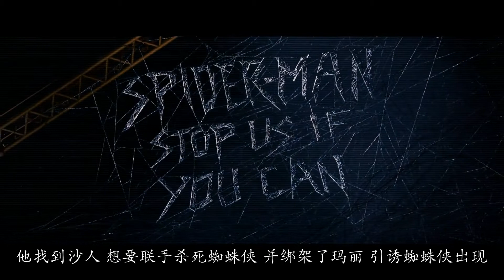蜘蛛侠堕落魔道，但为什么感觉这黑色的蜘蛛侠更让人喜欢呢